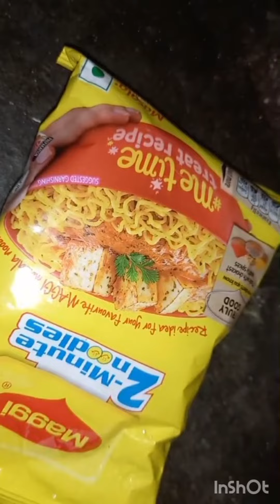4rt mini vlog पतिदेव ने बनवाई मीगी बहुत लगी थी भूख 😊😊